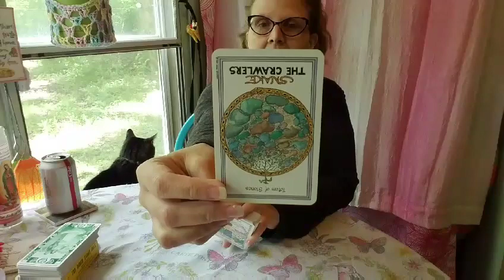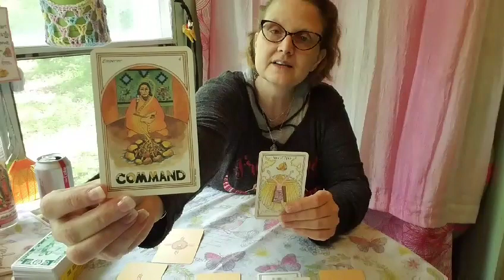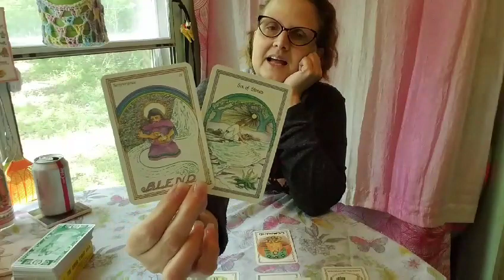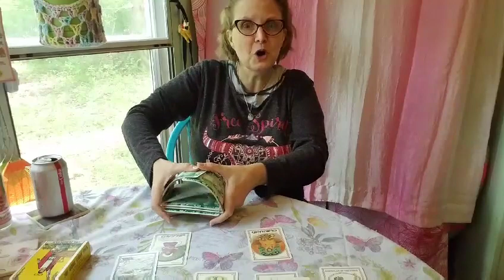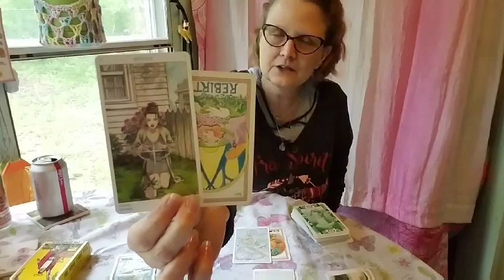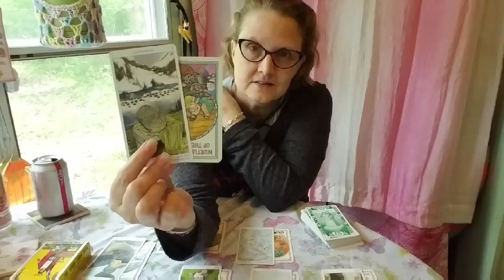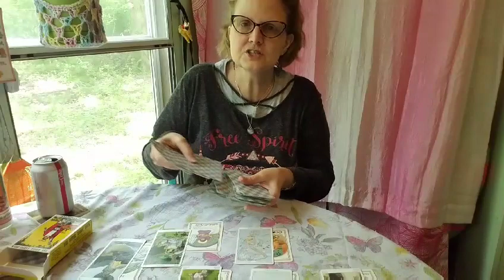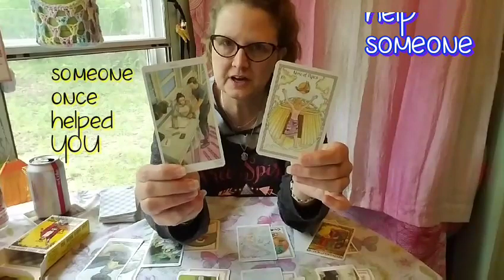TAROT TUESDAYS May 14 - 21, 2019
If you would like to send a blessing to this channel, please use this link. (Please mark as "gift" to forego extra fees)
BLESS YOU!

Namaste and have a great day.